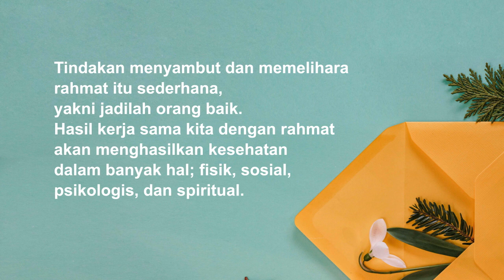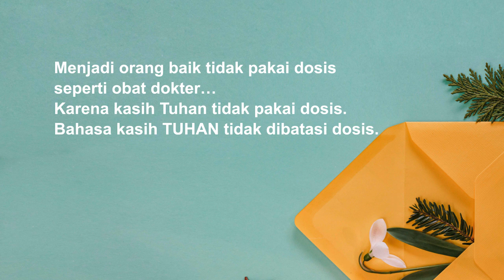MENYAMBUT & MEMELIHARA RAHMAT DARI TUHAN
Tindakan menyambut dan memelihara rahmat itu sederhana,
yakni jadilah orang baik.
Hasil kerja sama kita dengan rahmat akan menghasilkan
kesehatan dalam banyak hal; fisik, sosial, psikologis, dan spiritual.

Ketika sakit, jangan biarkan jiwa ikut sakit.
Ketika kita menciptakan damai di dalam hati
maka secara intuisi damai itu akan mengalir keluar.

Jadikan damai itu milik sosial.
Alat kita adalah senyum yang tulus
dan berkata-katalah yang membuat
orang merasakan damainya hati kita.

Menjadi orang baik tidak pakai dosis
seperti obat dokter…
Karena kasih Tuhan tidak pakai dosis.
Bahasa kasih TUHAN tidak dibatasi dosis.

1. Good Morning by Muzaproduction from pixabay
2. Light Upbeat by Coma-Media from Pixabay